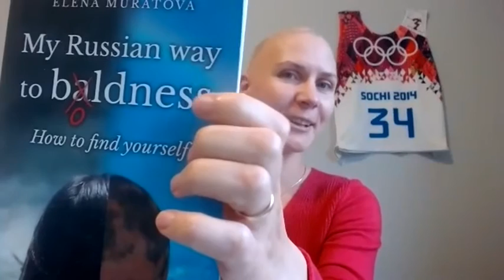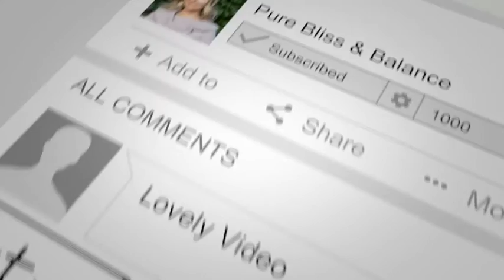PART 1 - Life Hacks And Stories With An Olympian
Life Hacks And Stories With An Olympian - PART 1

Meet Elena Muratova, and learn about her journey and challenges and how she helps others go through changes in their lives. *See how sharing our stories can help heal the world.

Additional Resources:
If you would like to learn more about other topics discussed with Elena we also have a discussion on "Body image" which you can access on my other Channel Global Green Action Project

Feel free to subscribe to this channel as well, share and leave your comments as we would learn and support your work and our global community so we can inspire our youth, and help make our world for all life on this planet!

Jennifer Green - Additional Services:
If you would like to know more about my services as a #1 International Bestselling Children's Author and for my Author Mentorship and Programs or for the other services, I provide as an
Educator, Trainer, Consultant or as a Mindset/ Mindfulness Wellness Coach for all ages see below:

BOOK
To support children to have less stress and anxiety and have more fun,

Our Feature Presenter Bio for this interview:

Elena Muratova is an Olympian and expert in wellness and life transitions. She spent almost 25 years in elite sport, taking podiums at Europe Cup and World Cup competitions in mogul skiing. The pinnacle of Elena’s athletic career was the participation in the Olympic Games 2014. The same year, Elena retired from professional sport, moved from Russia to Canada, and started a new career. At the end of 2019, Elena published her bestselling book “My Russian Way to Boldness. How to Find Yourself” in which she tells about her journey from anxiety and traumas to resilience and confidence. Also, in her memoir, Elena shares how facing alopecia (the disease that forces hair to fall out) led her to body- and self-acceptance. Elena is now a life transition coach, wellness specialist, and public speaker.